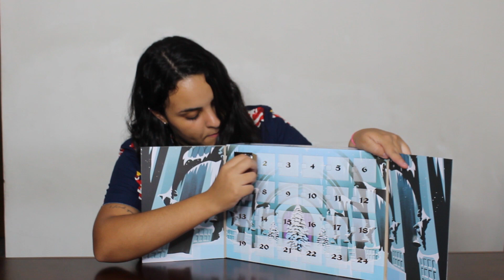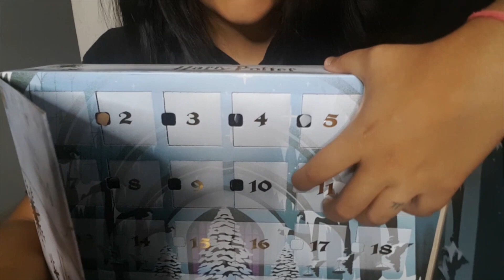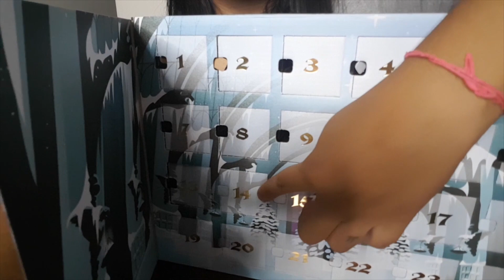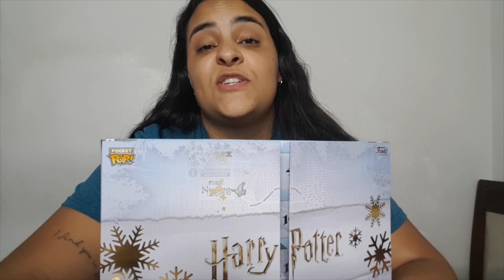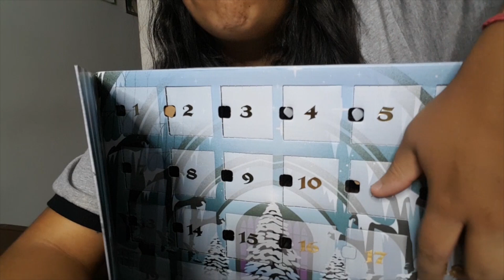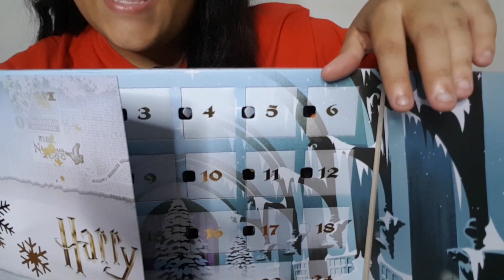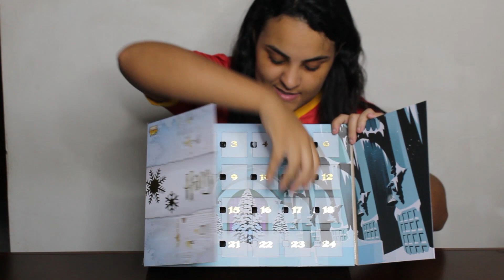UNBOXING CALENDÁRIO DO ADVENTO DE HARRY POTTER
ATUALIZADO 2023:
APENAS COM PRODUTOS À PRONTA ENTREGA!

Feliz Natal, jovens! 🎅

Vamos de unboxing natalino? Durante esse mês de dezembro eu usei o Calendário do Advento da Funko pra fazer a contagem regressiva pro Natal e fui abrindo um Mini Funko Pop! por dia, até o dia 24!

Lembrando que pra conferir nosso estoque em promoção é só acessar

Pop In Box Store

Apresentação
Júlia Rezende (@j_rezende)